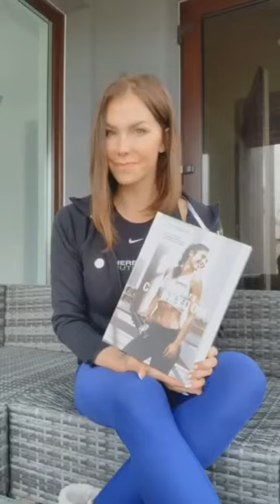Линда Патковская, мисс Олимпия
Краткий обзор книги О спорте со вкусом